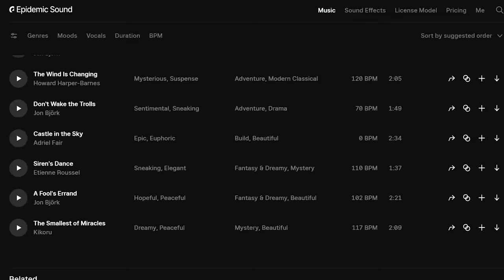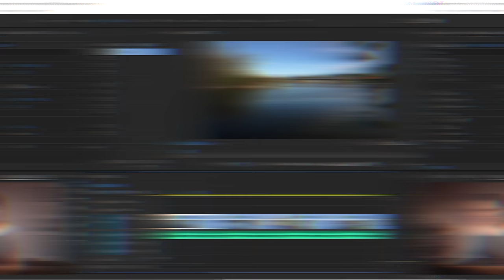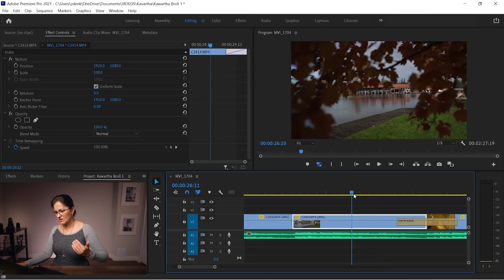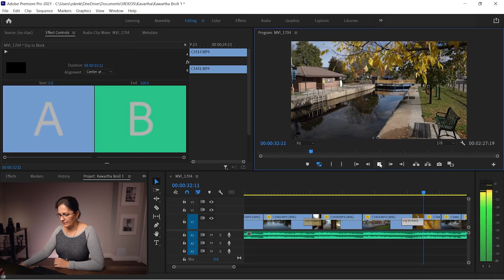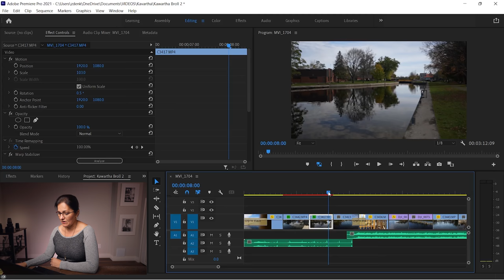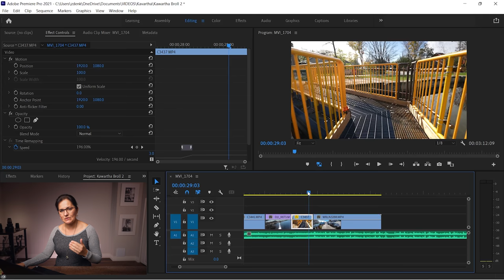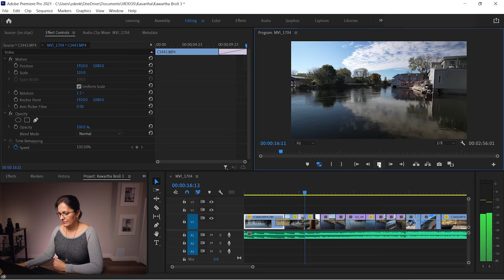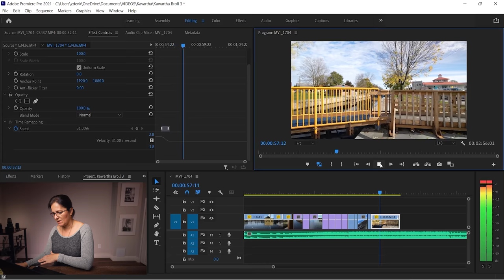SECRETS to CINEMATIC B-ROLL editing for beginners! Filmed once, edited 3 WAYS | Tutorial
Nov. 26th - Dec. 2nd, 2021 ONLY - get 90 days free with code: Zdenka90
It is one thing to film a cinematic B-roll but what will really make the cinematic B-roll stand out is selecting the right music, right clips, time them well with rhythm and melody, storytelling... editing process. Today's video will show you how to edit B roll in adobe premiere pro 3 different ways.

00:00 Introduction
02:02 Music Choice no.1
12:52 Music Choice no.2
18:35 Music Choice no.3

ALL GEAR USED TO FILM THIS VIDEO:
Vitopal R20 RGB light (on Amazon)
Freewell Magnetic Filter Set
Freewell Filter Case
DJI MAVIC MINI2
ND filters for DJI Mavic Mini2 (on Amazon)
Moza Air 2S gimbal
Falcon Eyes RBG light (on Amazon)
Canon M6 Mark II
Viltrox 23mm F/1.4 M lens
PGYTECH OneMo Backpack
Insta360 ONE X2
Razer Laptop (on Amazon)

Microphone Comica BoomX D-D2 on Amazon
Tamron 28-75mm lens
Kase Blue Streak Filter
INSTA360 GO2
Moza Slypod PRO

DJI OM5
Zhiyun Smooth 5
Moment Anamorphic Lens
52mm CPL filter on Amazon
Moment Anamorphic Lens
Moment 58mm Tele Lens
Phone Tripod Mount (on Amazon)

Which cinematic Broll did you like the most? Slow paced, happy pace or future bass? b-roll